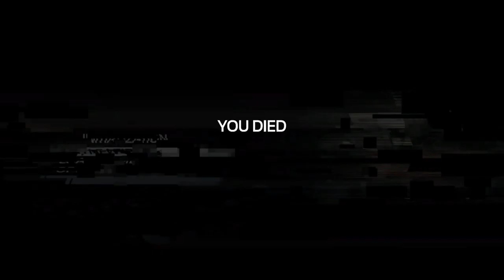Let's Play Soma (3): Getting interesting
Been a good year or so for horror! Let's take a look at SOMA, from Frictional Games of Amnesia fame, without giving any particular spoilers other than it's very good, but has a somewhat slow start here.

I say in the video I'm not sure if it has an Xbox One release--it doesn't! Should be used to that by now I suppose.